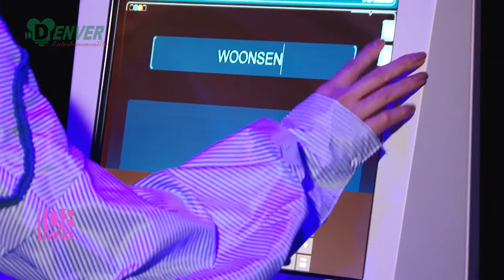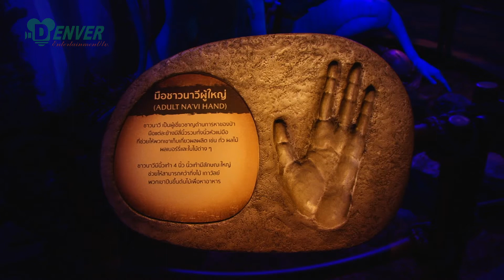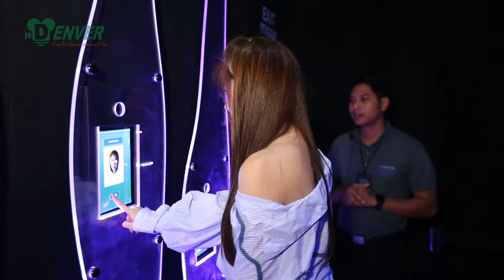108 Living 30-07-2017 Ep.1/2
- คุณวุ้นเส้น จะพาไปเปิดโลกจินตนาการบนดาวแพนโดรา กับเทคโนโลยีสุดล้ำ ที่ Avatar Discover Pandora
- คุณโบ จะพาไปเผยเคล็ดลับการดูแลกระดูกและข้อต่อของคนทุกวัย กับคุณมินนี่ สรธัญ และคุณวิมลพันธ์

ติดตามชม 108 Living ทุกวันอาทิตย์ ทางช่อง 5 เวลา 9:25น.